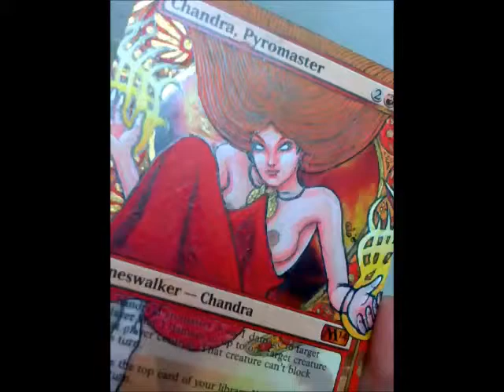Chandra Pyromaster Nouveau style Original art, golden paint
Mtg Altered Chandra Pyromaster Nouveau style, orignal art